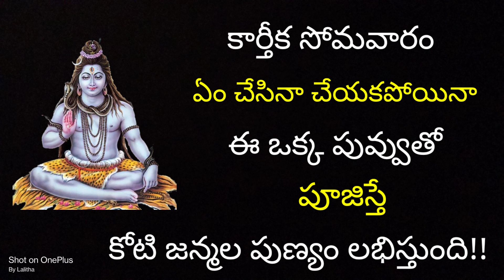కార్తీక సోమవారం శివుడి ని ఏ పువ్వు తో pujisthe? karthikamasam 2023/pujavidhanam/@RudraFacts27